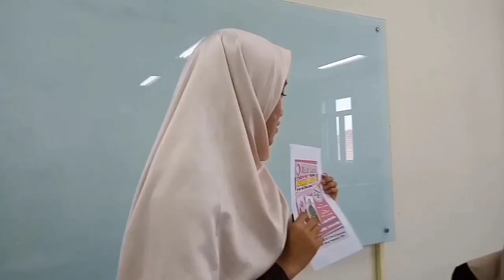Meeting In The Office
Hello Guys! We are from group 6 2 TBI B. This video has the theme ''meeting in the office'' to complete speaking for formal communication course.
On group consist by :
1. Atika Zami Fauziah
2. Munasiroh
3. Nurul Jannah
4. Nurul Amalia
5. Shinta Nurul Inayah